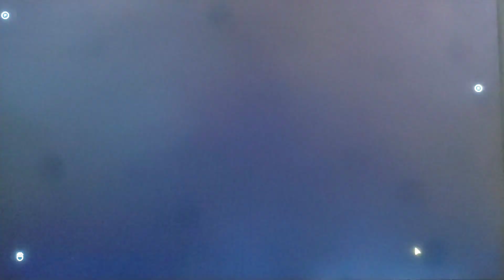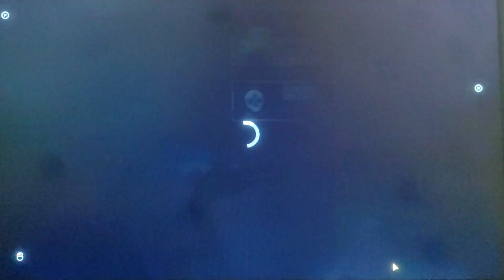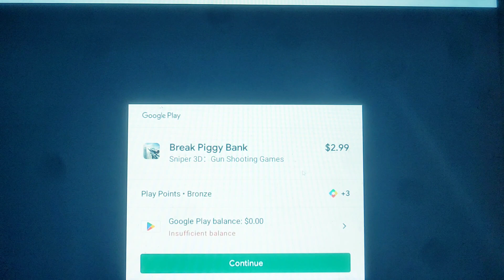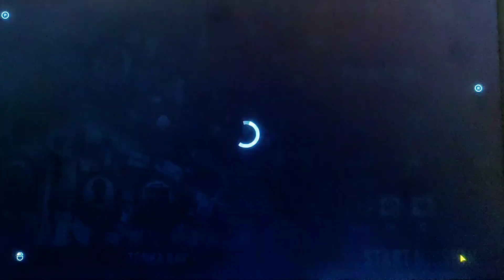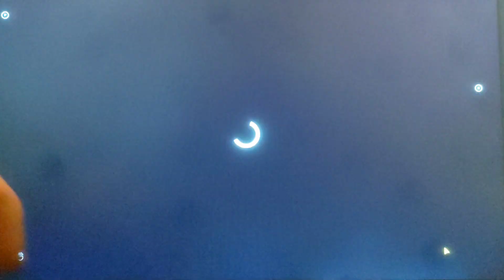sniper 3d shooting